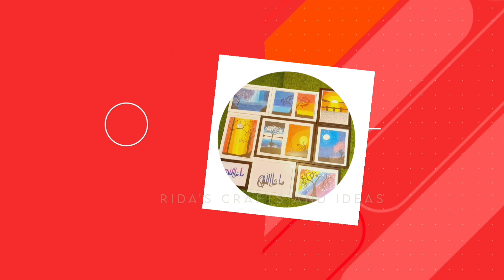Oil pastel drawing / new year drawing/ 2023